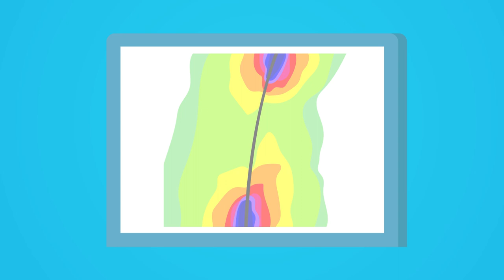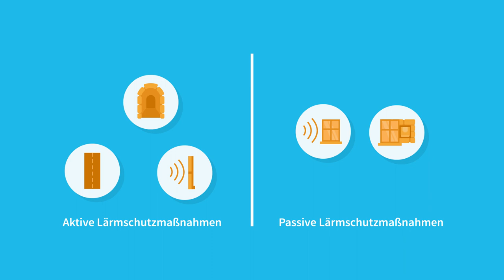Lärmschutzmaßnahmen an Autobahnen und Bundesstraßen: Wie werden sie geplant und von wem?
Wenn Fernstraßen neu- oder ausgebaut werden, wird geprüft, welchen Anspruch auf Lärmschutz die Anwohnerinnen und Anwohner haben. Warum Mikrofone dabei keine Rolle spielen und wie jede Autofahrerin und jeder Autofahrer ganz einfach dazu beitragen kann, dass der Lärm deutlich gesenkt wird, erfahren Sie in diesem Video.